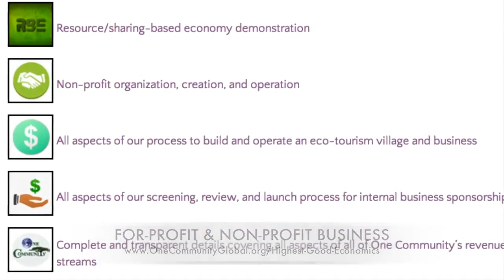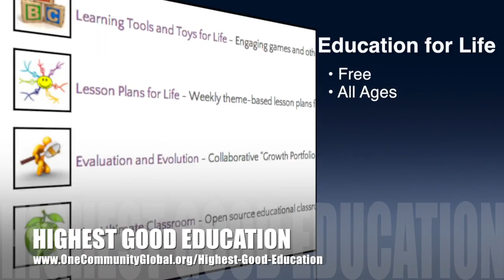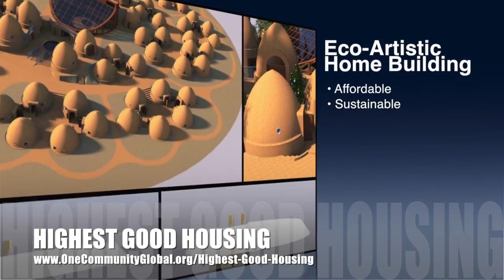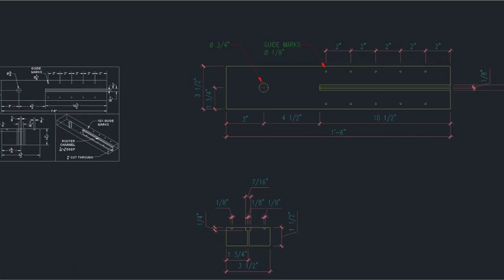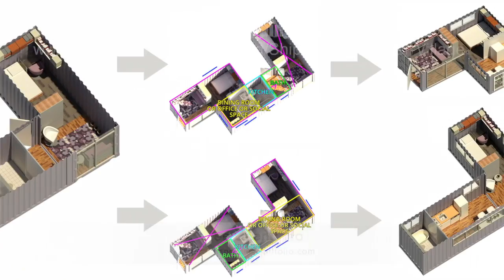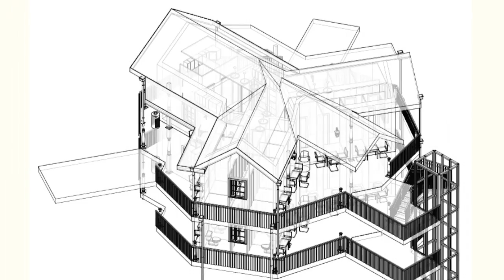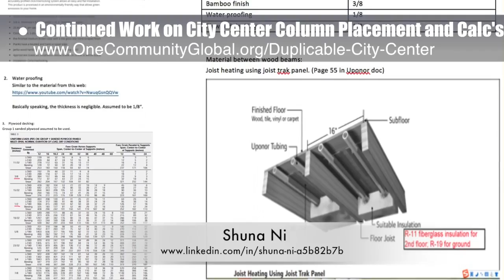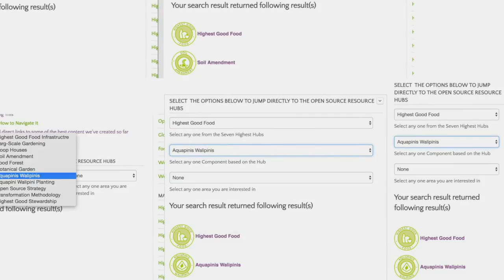One Community Progress Update #188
Whole-Systems Approach to Eco-Living | Eco-living Communities | Whole Systems Approach to Sustainability | Boosting Eco-Living | Creating Whole-Systems Eco-Living Communities | A New Way to Live | One Community | Weekly Progress Update #188

WHOLE SYSTEMS APPROACH TO ECO-LIVING INTRO: @1:03
WHOLE SYSTEMS APPROACH TO ECO-LIVING SUMMARY: @9:10